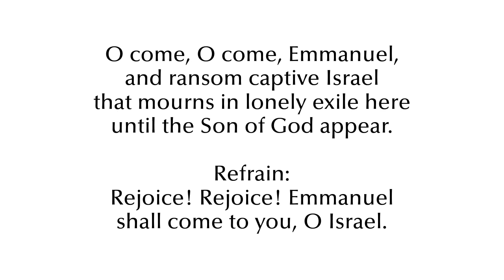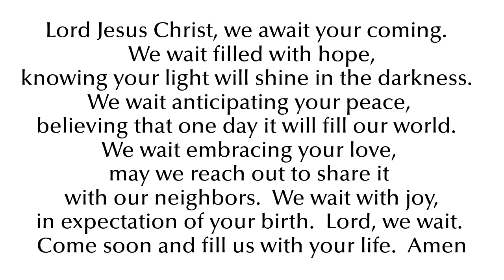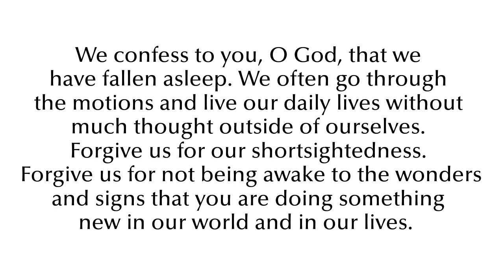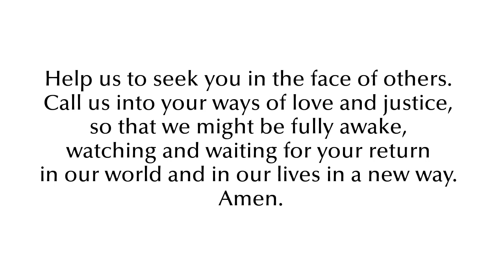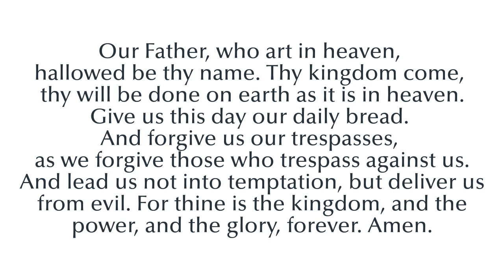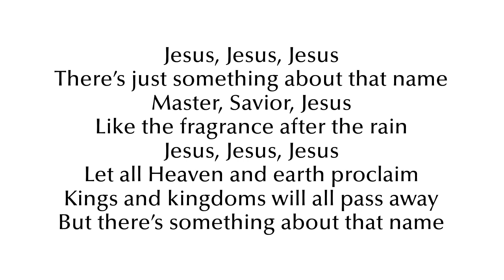11 29 20 Service